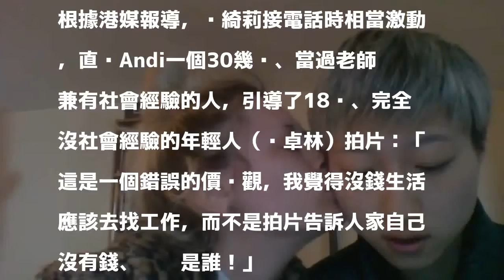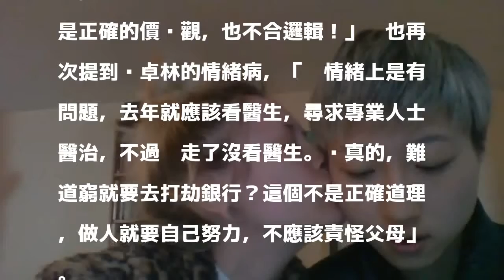小龍女自拍認父影片 吳綺莉痛批女兒被利用求財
〔記者許世穎／綜合報導〕港星吳綺莉女兒、「小龍女」吳卓林繼先前被爆到加拿大當街友，甚至想藉父親成龍名號求助，昨晚又曝光一段和女友Andi長達1分49秒的自拍影片，她在影片開頭便表示「我是成龍的女兒」，還請大家轉發。港媒昨晚致電吳綺莉，她相當激動，怒批Andi錯誤引導吳卓林拍片，「讓人看到她的真面目」！

發表評論評論如下。